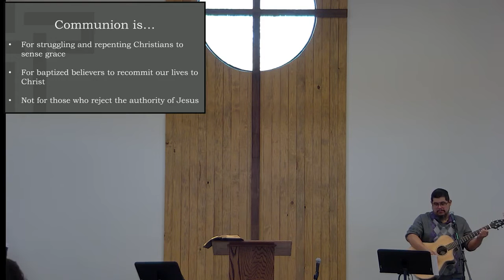On the Coming Judgment - Luke 13:1-9 - Stephen Watson